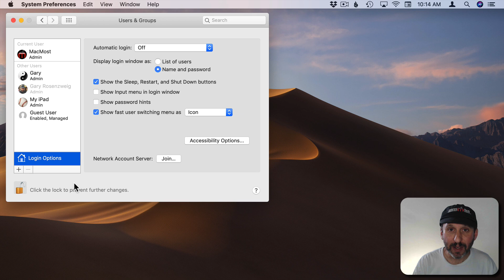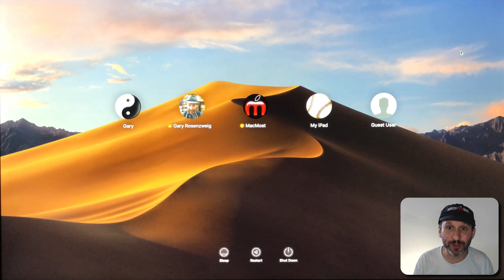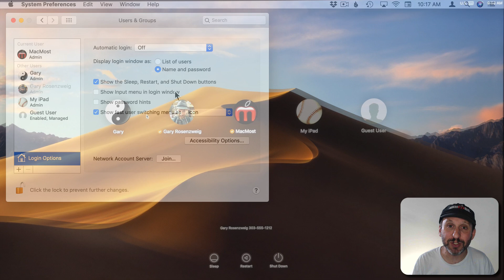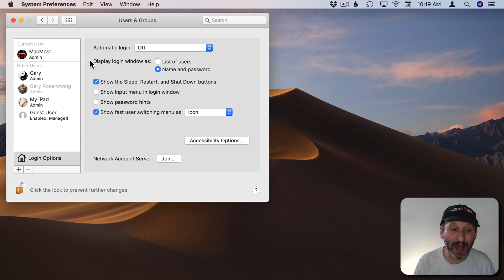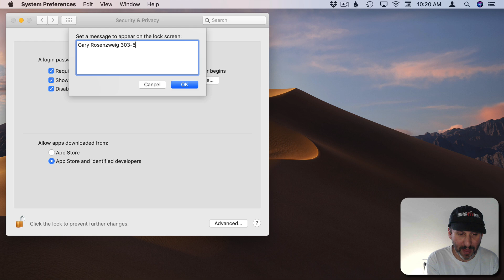Customizing Your Mac Login Screen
Most Mac users never take the time to customize their login screen. But there are several options there you will want to change to increase security or have the login screen better fit your needs. There is one very easy change that every user should make, to include a message on the login screen in case you lose your Mac and want to increase the chances that it will be returned to you.